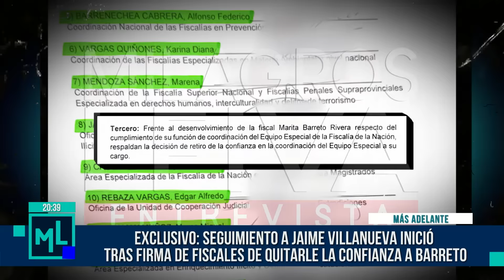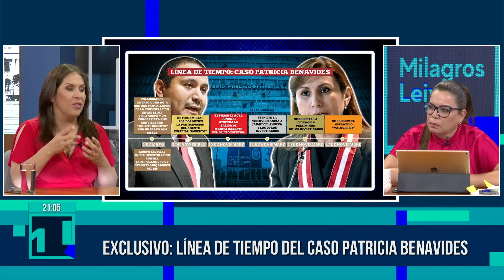Milagros Leiva Entrevista - ENE 18 - 3/4 - FIORELLA MOLINELLI SUEÑA CON SER PRESIDENTA | Willax